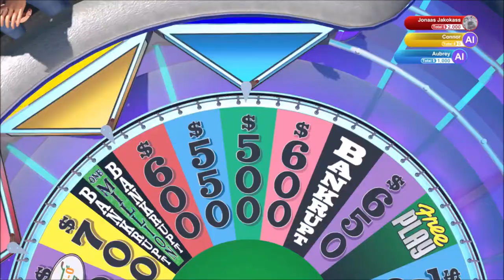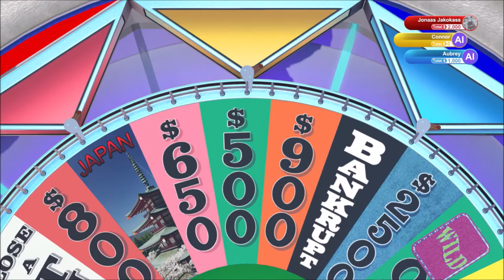That's Not a Phrase! | Wheel of Fortune | Ep 5 | Crazy Town Gaming